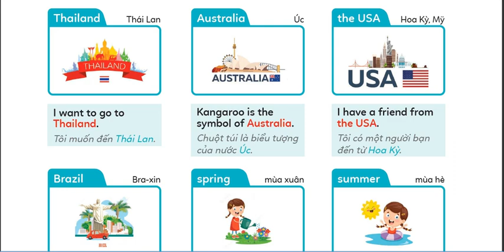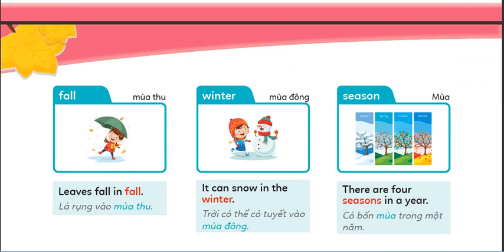Big hero 4 _ Unit 1: They're from Australia